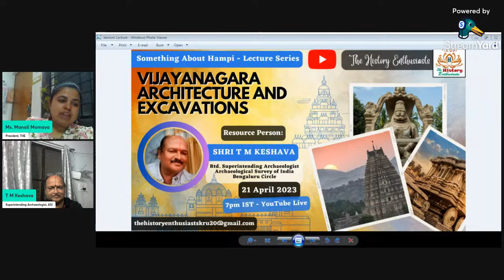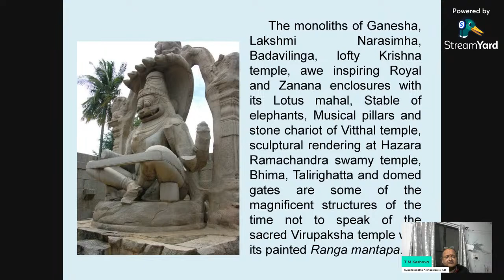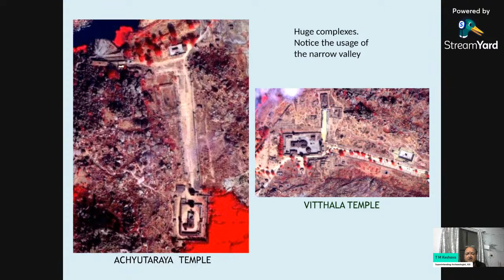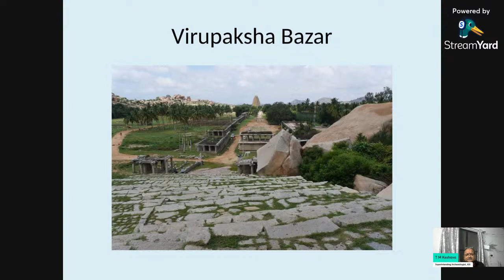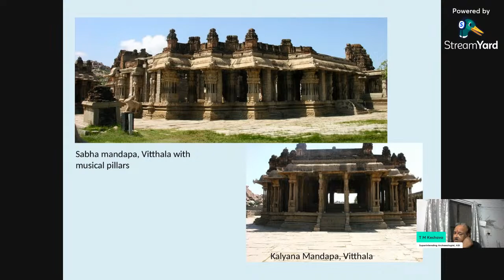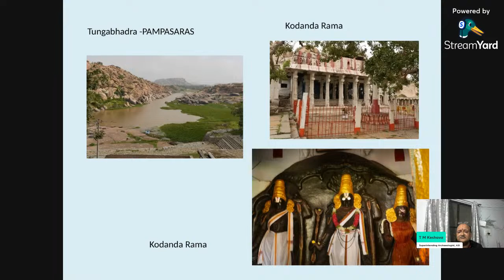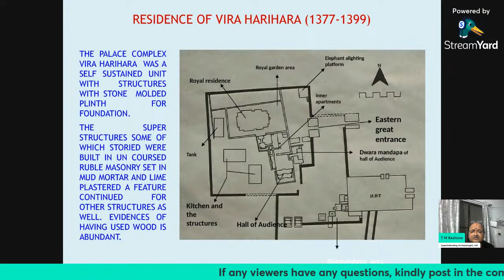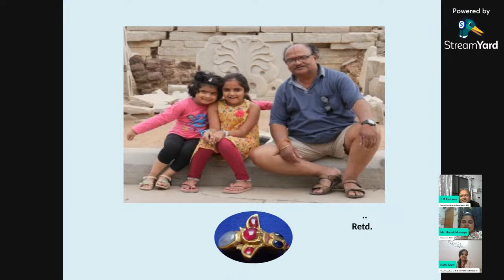Lecture Series - Something About Hampi - Vijayanagara Architecture and Excavations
Stay safe❤️
Jai Hind